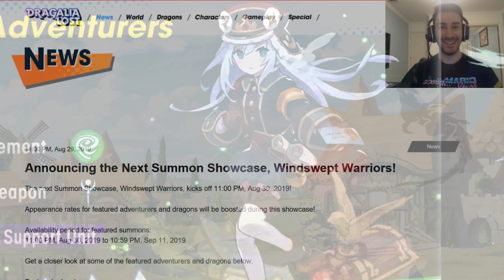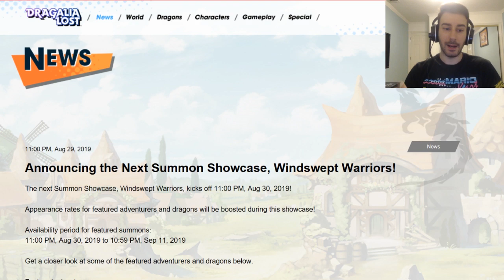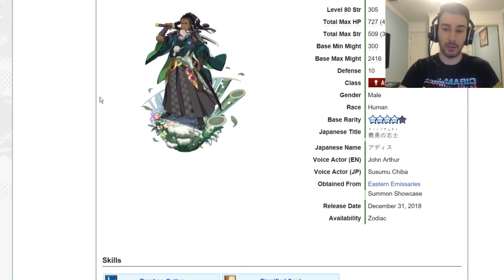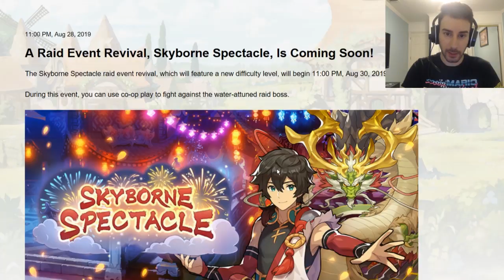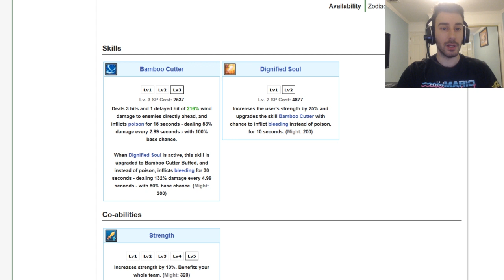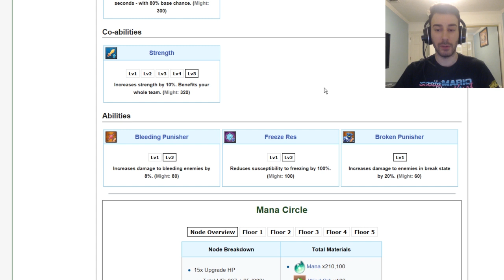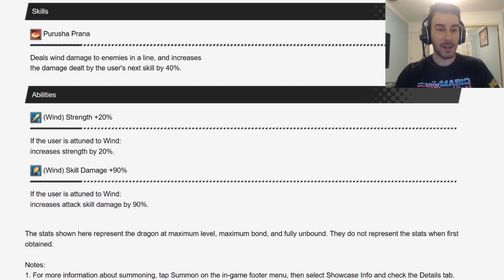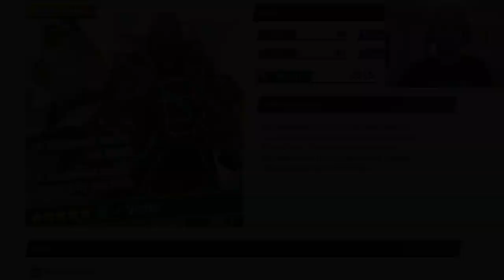Dragalia Lost - Windswept Warriors - Should You Summon?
Victor vs Addis wannabe vid haha. Let me know your thoughts on this banner and whether you will be summoning. If yes, who are you chasing?

Images found through Google Images.
Game played is owned by the respected publisher.
This video is owned by PokemonTripHD, unless images/music/video is specified in the above description or in the video.